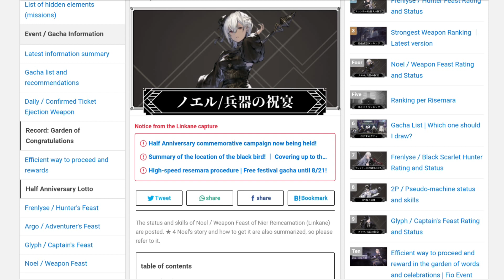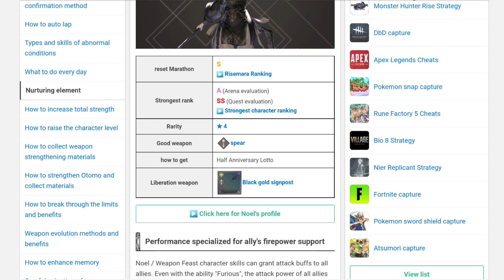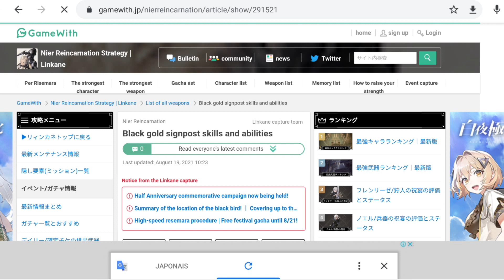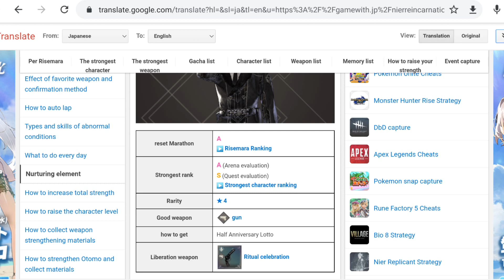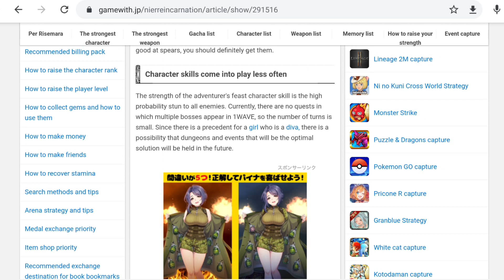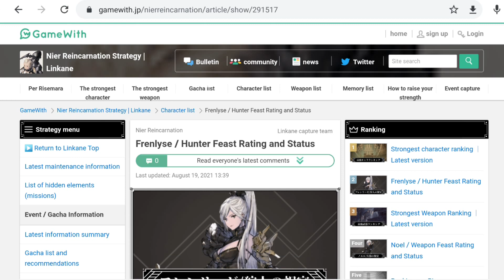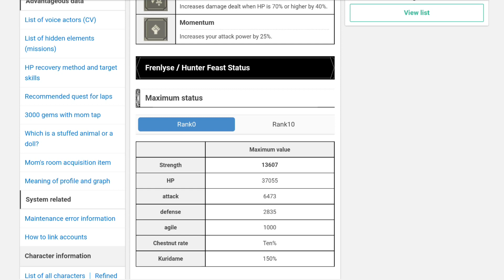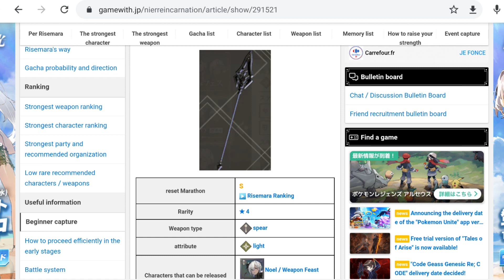ANALYSE DES NOUVEAUX PERSO - NIER RÉINCARNATION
Analyse des nouveaux persos de la bannière.

Pour avoir de l'aide voici les liens de la communauté :
Le groupe FB NIER R FRANCE :